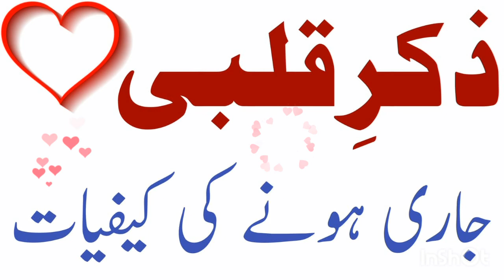Qalb ke jari hone per kaya mahsoos hota ha